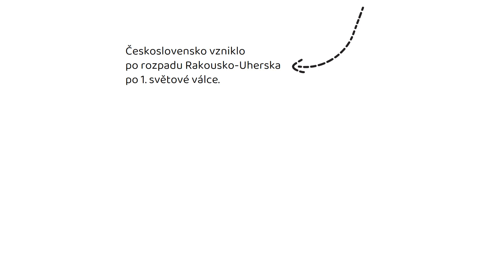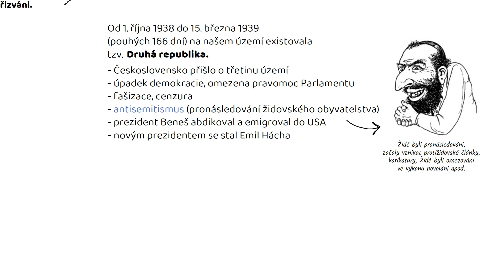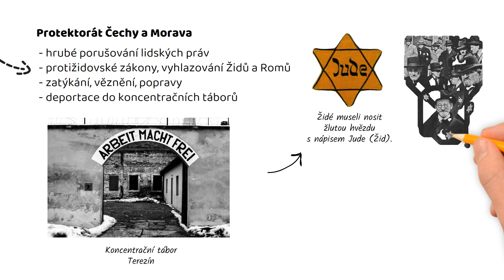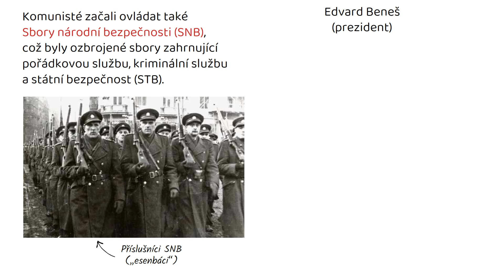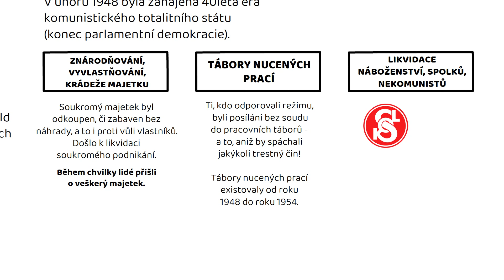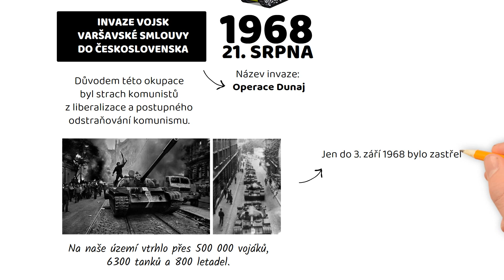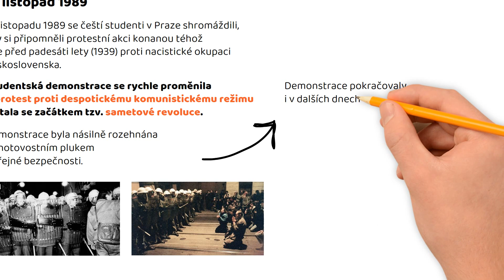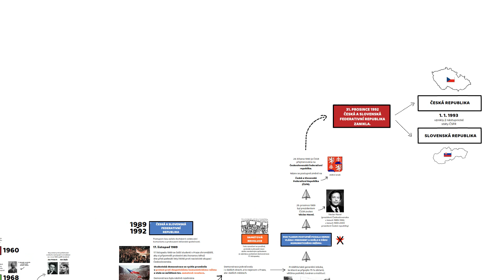Stručné dějiny Československa (1918-1992)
Stručné dějiny Československa od roku 1918 do roku 1992 ve 20 minutách.

00:00 - [1918 - Vznik Československa]
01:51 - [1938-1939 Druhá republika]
03:59 - [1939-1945 Protektorát Čechy a Morava]
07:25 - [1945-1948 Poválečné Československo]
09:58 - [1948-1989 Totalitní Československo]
13:16 - [1968 Pražské jaro]
13:54 - [1968 Invaze vojsk Varšavské smlouvy]
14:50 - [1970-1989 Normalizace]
16:26 - [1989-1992 Česká a Slovenská Federativní Republika]
19:26 - [1992 Rozpad ČSFR]

Veškerá využitá hudba je autorsky chráněna pod komerční licencí - servery AudioJungle a Envato.